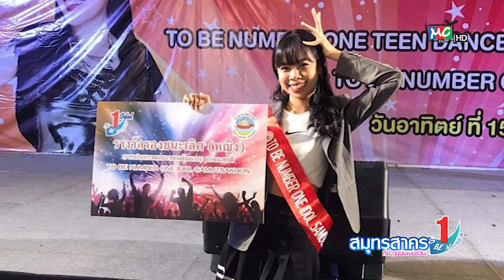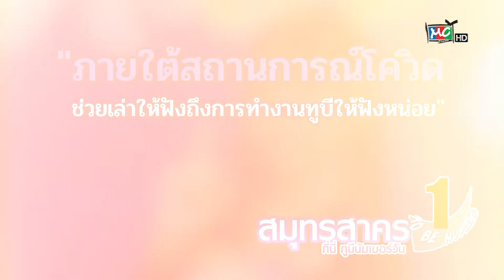สมุทรสาครทีนี่ TO BE NUMBER ONE : วรรณนิสา แก้วประเสริฐ โรงเรียนกระทุ่มแบนวิเศษสมุทคุณ [11]